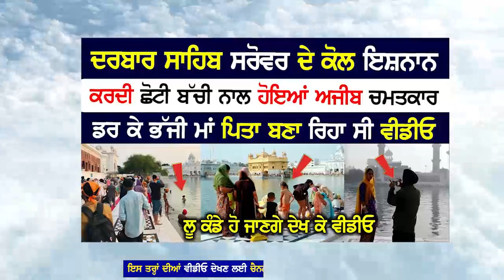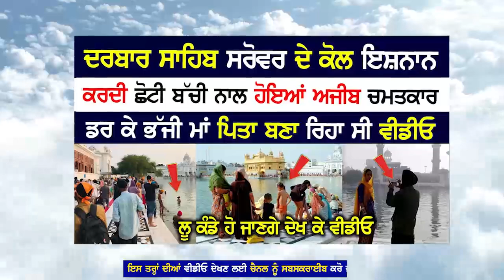ਦਰਬਾਰ ਸਾਹਿਬ ਸਰੋਵਰ ਦੇ ਕੋਲ ਇਸ਼ਨਾਨ ਕਰਦੀ ਛੋਟੀ ਬੱਚੀ ਨਾਲ ਹੋਇਆਂ ਅਜੀਬ ਚਮਤਕਾਰ ਡਰ ਕੇ ਭੱਜੀ ਮਾਂ ਪਿਤਾ ਬਣਾ ਰਿਹਾ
In this video - A very inspiring, meaningful and motivational true story explaining how to get rid of any difficult situation by Dhan Guru Granth Sahib Ji